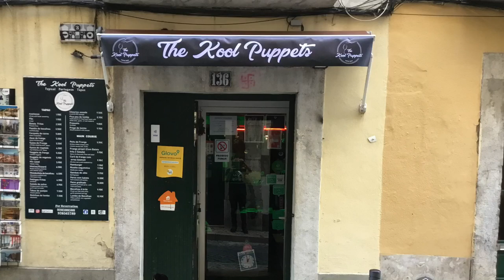My restaurant renovation project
Hello dear Everyone in LISBON, This is Sunil Pariyar. Here am posting the before and after look of The Kool Puppet Tapas Bar in Rua da Rosa 136 Bairro Alto LISBON Portugal. I did the interior set up and mural painting for the restaurant. I have also posted the full process of what we did in order to give it a new look with the description on the full video. There is also my paintings hanged on the wall to sell. If you are looking for a nice gift for the Christmas 🎄 this year for your loved ones then you should definitely visit the bar and purchase my painting, it will be a great  help for me as well at this moment.